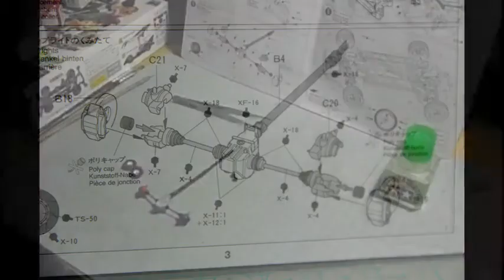Trying to Make Tamiya 1/24 Model Kit Part 18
Part 18 (Rear Brake assembly) as always your kind answer,help, and support will be much appreciated !! SORRY FOR MY RUBBISH ENGLISH !!!